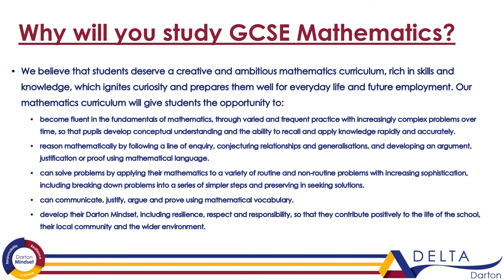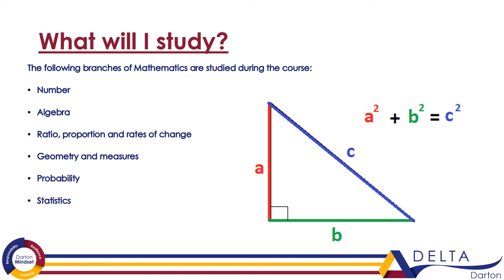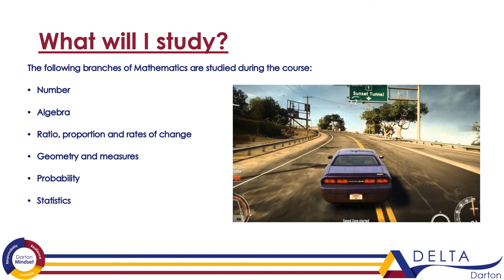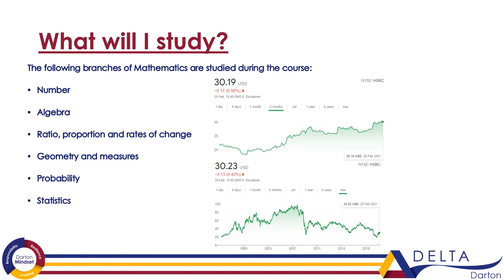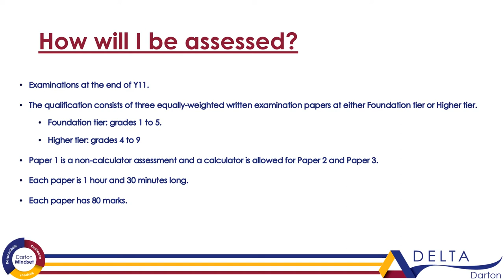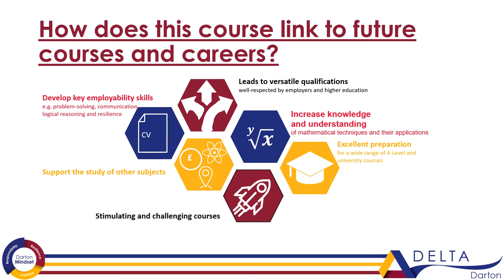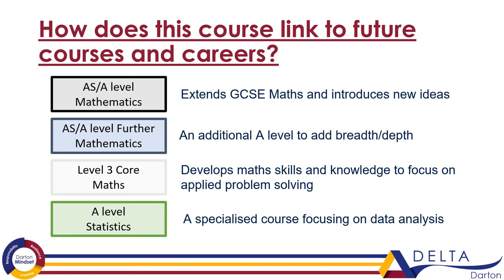Darton Academy GCSE Maths Options video 2022